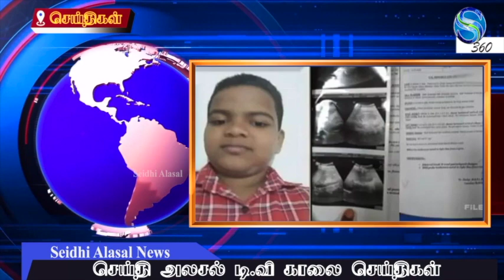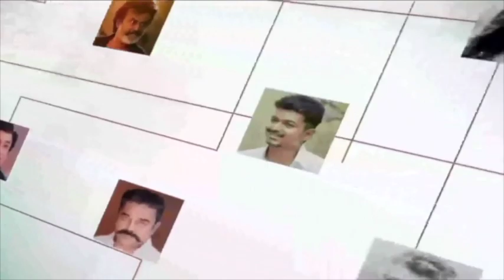செய்தி அலசல் மாலை செய்திகள் 17 10 2022